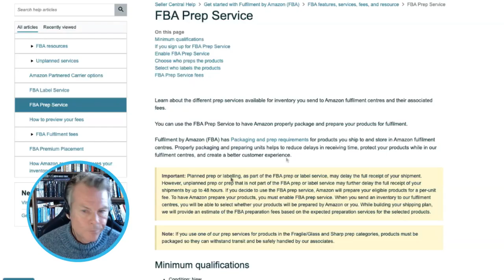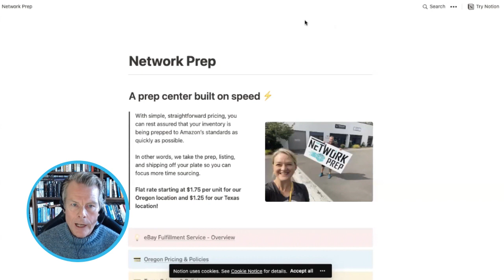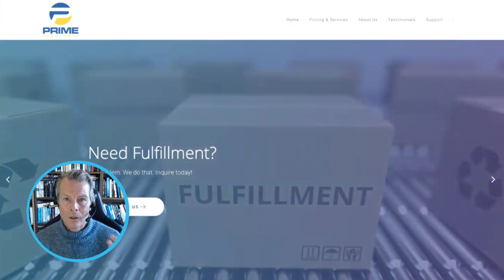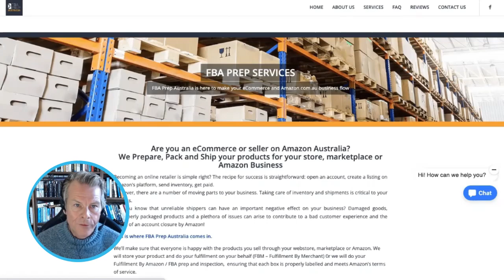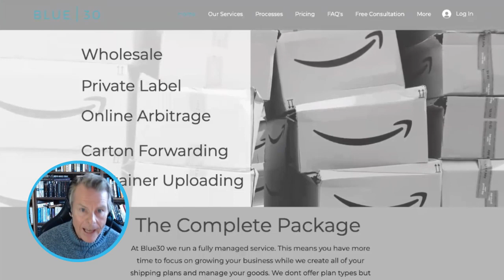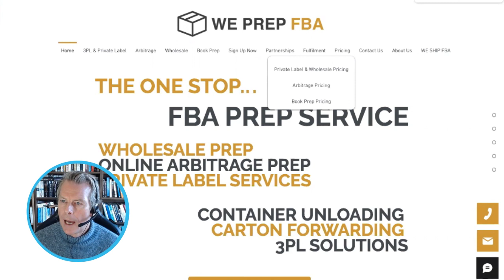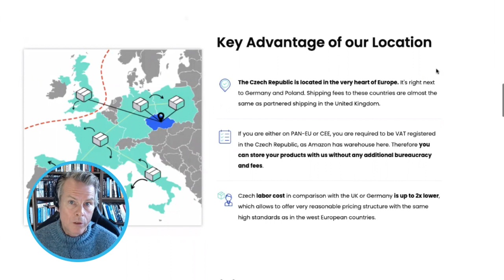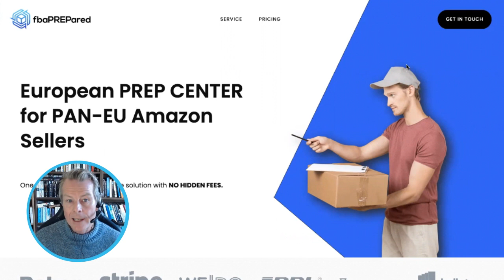Best Prep Centres In The USA / UK / Australia and EU